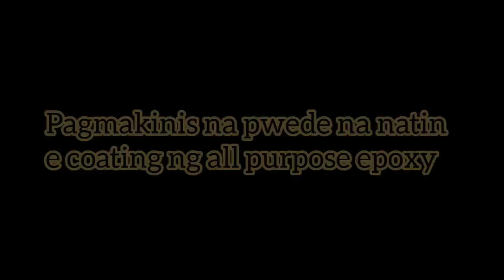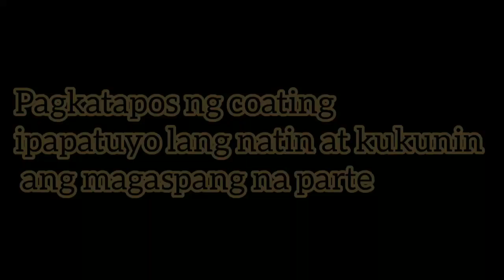HOW TO MAKE A SKIMBOARD (DIY SKIMBOARD)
Gumawa kami ng bagong board para malaman namin kung may kaibahan ba talaga sa unang board namin na may kakapalan

Medyo manipis na ang gamit namin na plywood kasi yun ang advise ng mga local skimboarder.

skimboarding,
skimboarding tricks,
skimboarding philippines,
skimboarding 2020,
skimboarding competition,
skimboarding philippines 2020,
skimboard design,
skimboarding big waves,
skimboard tricks,
skimboard philippines,
skimboard making,
skimboard tutorial,
skimboard competition,
skimboard diy,
skimboard basic tricks,
skimboard austin keen,
skimboard accident,
skimboard art,
skimboard australia,
skimboard accessories,
skimboard air,
skimboard across pool,
skimboard at home,
skimboard boracay,
skimboard big waves,
skimboard build,
skimboard best tricks,
skimboard backflip,
skimboard basic,
skimboard beginner,
skimboard compilation,
skimboard competition 2020,
skimboard cebu,
skimboard championship,
skimboard contest,
skimboard carbon fiber,
skimboard competition 2019,
skimboard drop technique,
skimboard dimension,
skimboard drop,
skimboard distance,
skimboard deck channels,
skimboard decathlon test,
skimboard epoxy,
skimboard easy tricks,
skimboard epoxy resin,
skimboard edit,
skimboard exo,
skimboard eden,
skimboard exile,
skimboard eelsnot,
skimboard flatland,
skimboard fails,
skimboard flatland tricks,
skimboard for beginners,
skimboard fiberglass,
skimboard factory,
skimboard fishtail,
skimboard funny,
skimboard girl,
skimboard glassing,
skimboard gopro,
skimboard grip pad,
skimboard greece,
skimboard grip,
skimboard grass,
skimboard how to make,
skimboard highlights,
skimboard how to,
skimboard how to ride,
skimboard hawaii,
skimboard high five,
skimboard hydroplane,
skimboard homemade,
skimboard injuries,
skimboard in pool,
skimboard into wave,
skimboard israel,
skimboard into boat wake,
skimboard in backyard,
skimboard indonesia,
skimboard jump,
skimboard japan,
skimboard jet ski,
skimboard joogsquad,
skimboard jaws,
skimboard red bull,
skimboard riding waves,
skimboard rails,
skimboard river,
skimboard size,
skimboard surfing,
skimboard shuvit,
skimboard shapes,
skimboard song,
skimboard small waves,
skimboard street,
skimboard size by height,
skimboard tricks for beginners,
skimboard tricks tutorial,
skimboard tricks flatland,
skimboard traction pads,
skimboard thickness,
skimboard tips,
skimboard uk,
skimboard used,
skimboard uae,
zap skimboard unboxing,
exile skimboard unboxing,
best skimboard under 100,
db skimboard unboxing,
best skimboard under 150,
skimboard vs surfboard,
skimboard vlog,
skimboard video,
skimboard victoria,
skimboard vs boogie board,
skimboard vs surfing,
skimboard vs wakesurf board,
skimboard vancouver,
skimboard wood,
skimboard wave riding,
skimboard world champion,
skimboard winch,
skimboard wave,
skimboard wood vs foam,
skimboard wedge,
skimboard wooden,
skimboard xcoma,
skimboard youtube,
yahir valencia skimboard,
skimboard zap ace,
skimboard zap,
zap wedge skimboard,
wave zone skimboard,
zap fish skimboard,
zap pro skimboard,
zap wedge skimboard review,
skimboard 180,
top 10 skimboard tricks,
180 shuvit skimboard,
skimboard 2020,
skimboard 2019,
skimboard championship 2018,
victoria skimboard foamie 2.0,
skimboard wedge 2018,

highest skimboard jump,
biggest skimboard jump,
joogsquad skimboard setup,
skimboard kickflip,
skimboard kite,
skimboard kelly slater wave pool,
skimboard kitesurf,
skimboard kmart,
kiteboarding skimboard,
gozone k2 skimboard,
skimboard lake,
skimboard long distance,
skimboard lesson,
skimboard launch,
skimboard lake michigan,
skimboard laguna beach,
skimboard launcher,
skimboard lubricant,
skimboard materials,
skimboard music,
skimboard malaysia,
skimboard monkey crawl,
skimboard montage,
skimboard mexico,
skimboard meme,
skimboard nazare,
skimboard on waves,
skimboard nc,
skimboard nederland,
skimboard netherlands,
skimboard near me,
skimboard nz,
new skimboard,
skimboard ollie,
skimboard on lake,
skimboard on pool,
skimboard on grass,
skimboard on sand,
skimboard on snow,
skimboard olaian,
skimboard one step,
skimboarding jamie o'brien,
skimboard price,
skimboard plywood,
skimboard paint,
skimboard pro,
skimboard pinoy,
skimboard pads,
skimboard pov,
skimboard quedas,
skimboard quebec,
que skimboard comprar,
skimboard rocker,
skimboard ramp,
skimboard review,
skimboard repair,